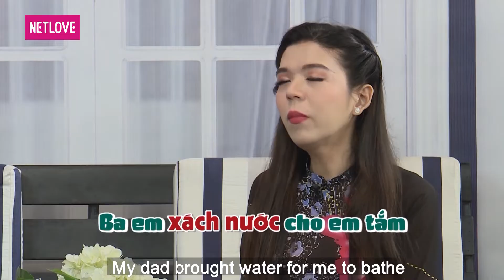Come Out | Bước Ra Ánh Sáng - Tập 70: Bật khóc trước lời tâm sự thật lòng của ba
GIỚI THIỆU CHƯƠNG TRÌNH:
Come Out | Bước Ra Ánh Sáng là một trong những talkshow đầu tiên dành riêng cho cộng đồng LGBT. Nhân vật tham gia sẽ chia sẻ câu chuyện của chính mình từ khi nhận ra giới tính thật của bản thân cho đến lúc bày tỏ, bộc lộ với gia đình, bạn bè cũng như hành trình tìm kiếm tình yêu đích thực. Chương trình giúp khán giả có cái nhìn chân thật, sâu sắc hơn về cuộc sống, sự khó khăn, vất vả mà những người thuộc cộng đồng LGBT đã phải trải qua. Đây là nền tảng vô cùng quan trọng, góp phần nâng cao nhận thức của người Việt Nam nói riêng và thế giới nói chung về cộng đồng LGBT, từ đó dần xóa bỏ sự kỳ thị đối với cộng đồng này.